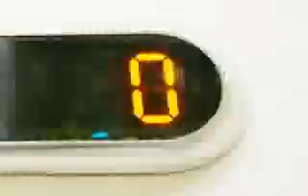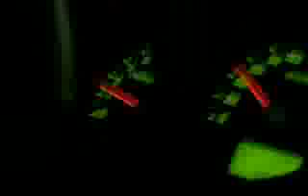DJ Whirl Mayer - Streets At Night